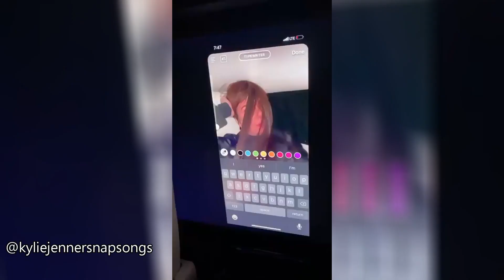Kardashian Family Dinner Out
Kardashians have a dinner together at the restaurant

with Kylie Jenner, Kim Kardashian, Khloé Kardashian, Kris Jenner, Corey Gamble, Penelope Disick